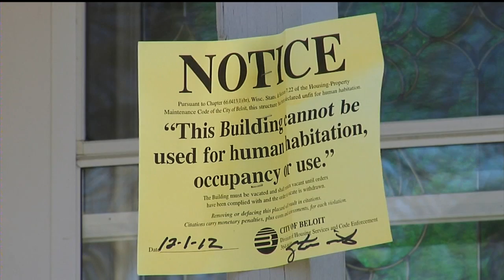Police discover calf in home during domestic disturbance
A calf was discovered in the basement of a Beloit home during a
domestic-disturbance call Sunday, according to police.